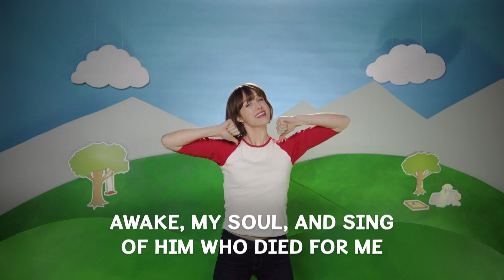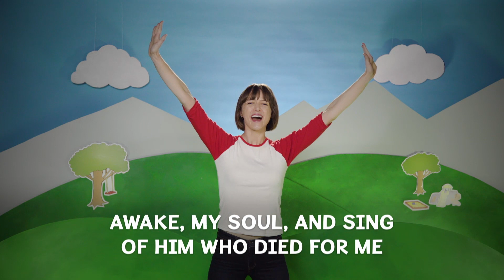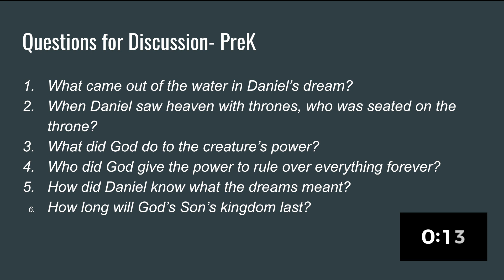Brickell Bridge Kids - Daniel's Dream